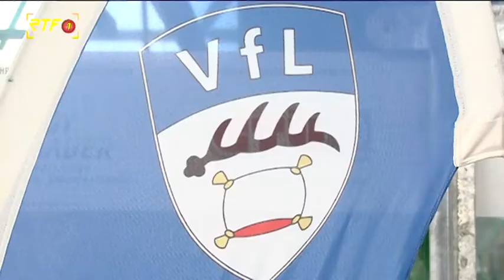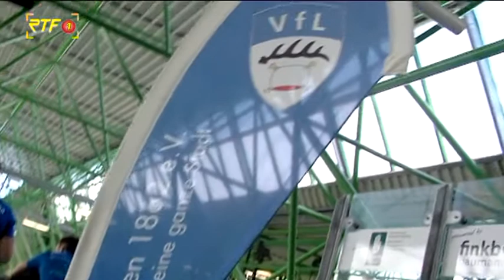RTF.1 - Sport Handball 3. Liga VfL Pfullingen